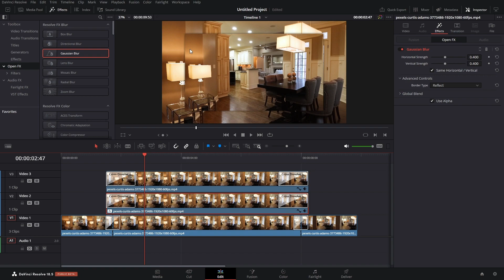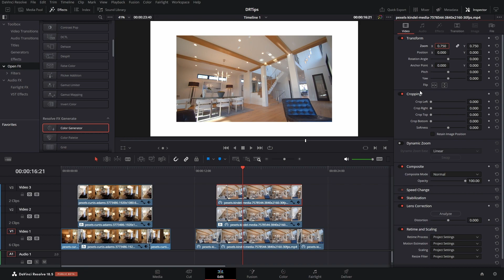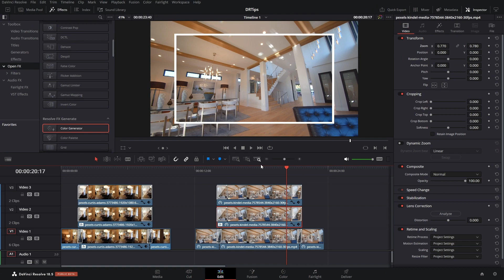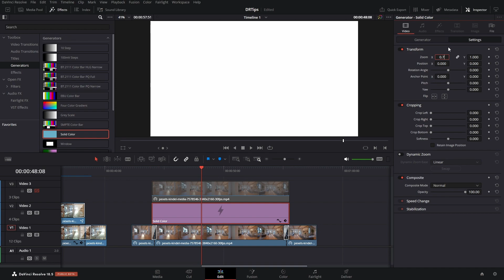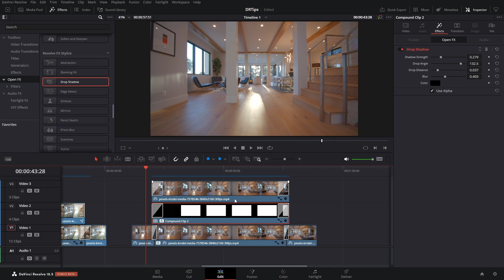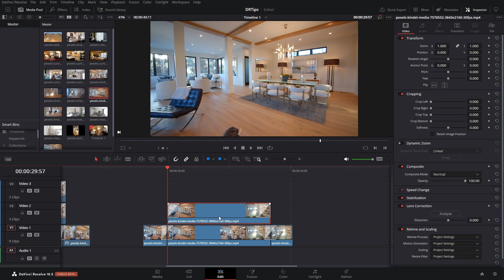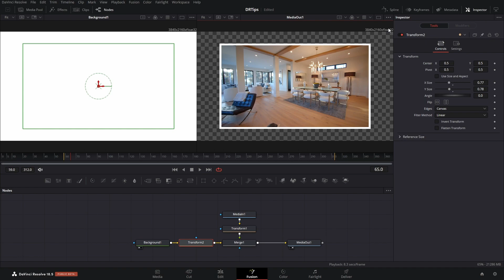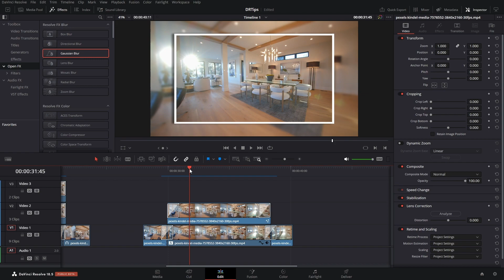Davinci Resolve Create Border and Shadow | Simple Tips and Tricks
Davinci Resolve Basic Tips and Tricks | Create Border and Shadow | 18.5 Beta

Davinci Resolve 18.5 Basic Tips and Tricks for Beginners: This video helps to you learn four different methods to create borders on a video, including shadows.

Thanks